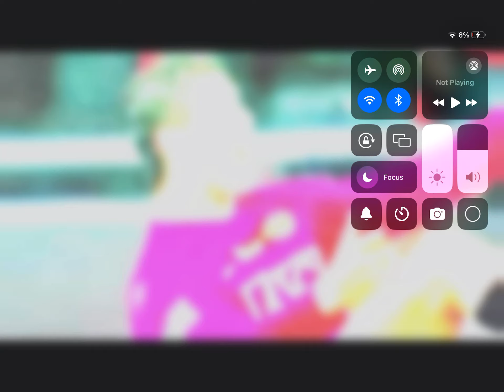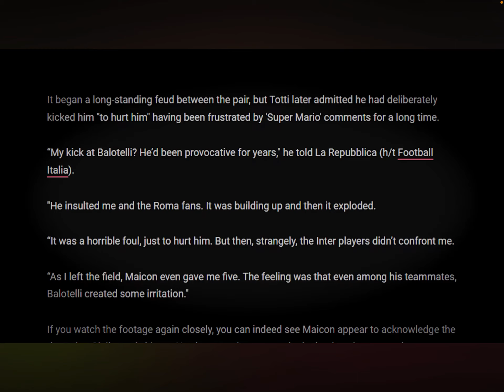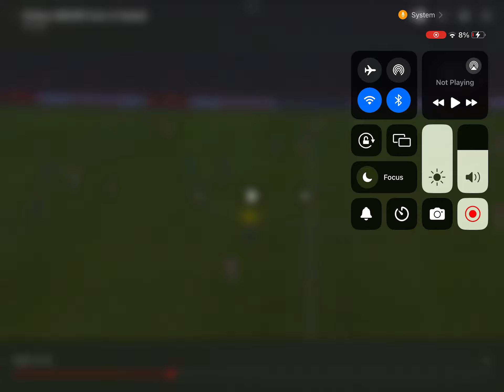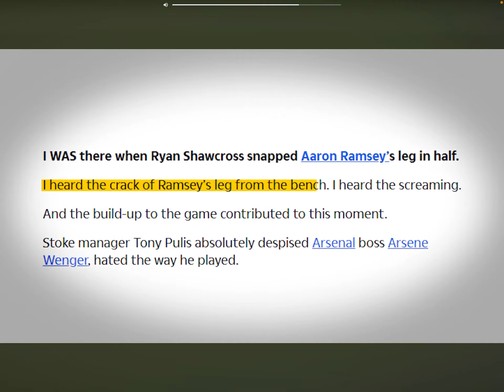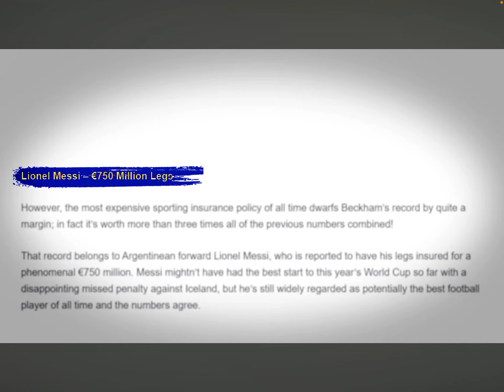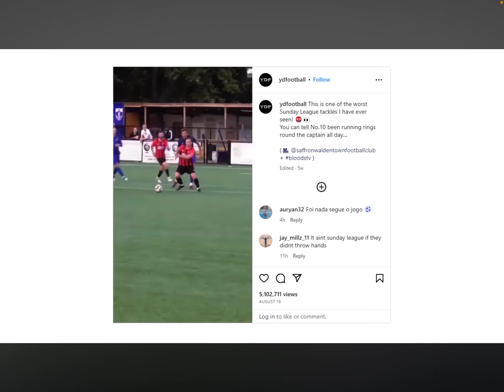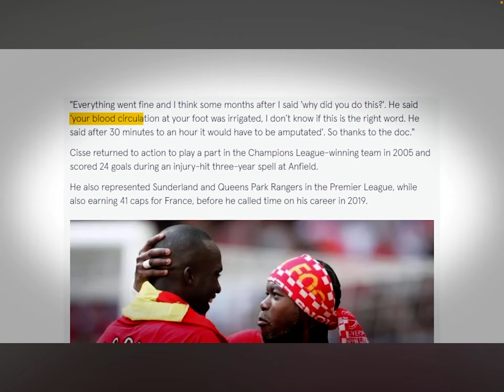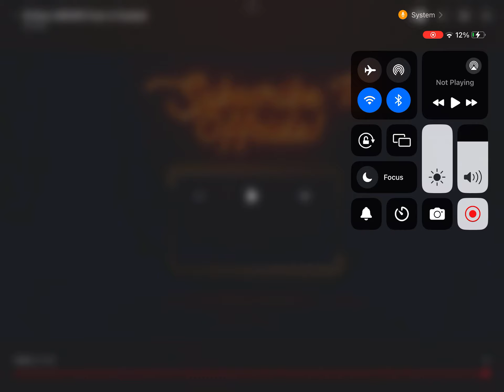Reacting to 25 most absurd fouls in soccer